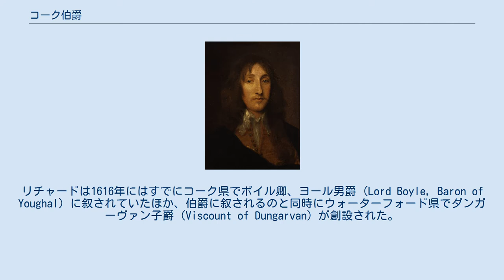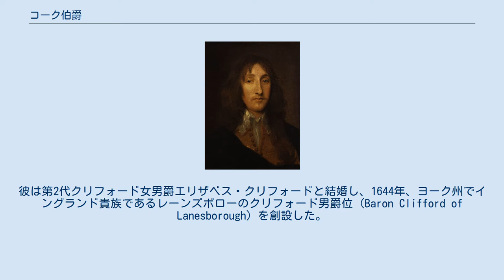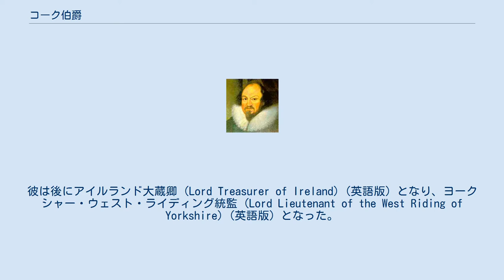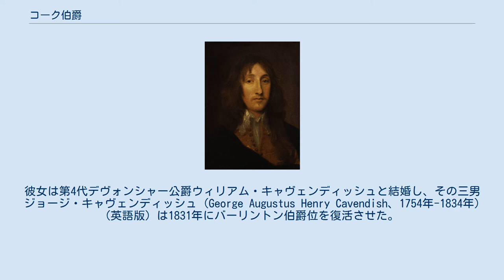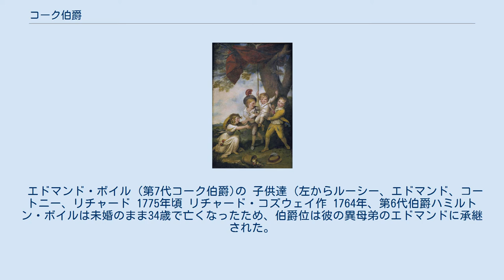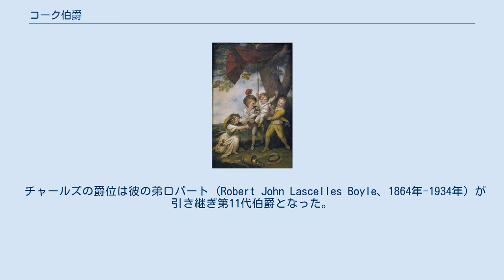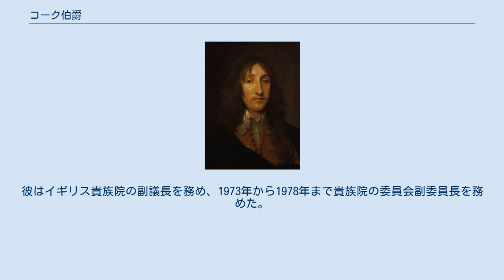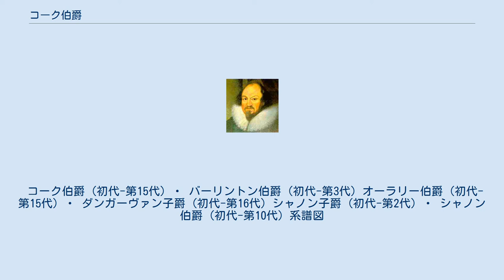コーク伯爵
リチャード・ボイル (初代コーク伯爵) コーク伯爵（コークはくしゃく、Earl of Cork）は、アイルランド貴族の爵位である。
 1620年、アングロ・アイリッシュの政治家、リチャード・ボイル、初代ボイル男爵（Richard Boyle, 1st Baron Boyle、1566年 - 1643年）が叙爵を受けたことにより、創設された。
リチャードは1616年にはすでにコーク県でボイル卿、ヨール男爵 (Lord Boyle, Baron of Youghal) に叙されていたほか、伯爵に叙されるのと同時にウォーターフォード県でダンガーヴァン子爵 (Viscount of Dungarvan) が創設された。
これらの爵位はすべてアイルランド貴族である。
 リチャード・ボイル、初代コーク伯爵は「偉大なる伯爵」(Great Earl) として知られている。
イングランドのカンタベリーで生まれたが、1588年にアイルランドに移住し、そこで結婚してコーク県に広大な土地を買った。
1631年から1643年まで彼はアイルランド大蔵卿 (Lord Treasurer of Ireland) (英語版) を務めた。
三男のロジャー・ボイル(Roger Boyle, 1st Earl of Orrery、1621年-1679年)が1660年にオーラリー伯爵に叙されたのを初めとして、その息子の内4人 が叙爵を受けたことで有名であり、さらにボイルの法則を発見した物理学者サー・ロバート・ボイル (Sir Robert Boyle、1627年-1691年) は7番目の息子である。
 リチャード・ボイル (第2代コーク伯爵) (初代バーリントン伯爵) 1643年初代伯爵が亡くなると、コーク伯爵位は長兄ロジャー・ボイル (Roger Boyle、1606年-1615年) が若くして亡くなっていたため、二男のリチャード・ボイル (Richard Boyle、1612年-1698年) に承継された。
第2代伯爵は前年既に彼の弟ルイス・ボイル (Lewis Boyle、1619年-1642年) から、勅許状の特別遺贈によりキナルミーキーのボイル子爵位 (Viscount Boyle of Kinalmeaky)(英語版) を承継していた。
彼は第2代クリフォード女男爵エリザベス・クリフォードと結婚し、1644年、ヨーク州でイングランド貴族であるレーンズボローのクリフォード男爵位 (Baron Clifford of Lanesborough) を創設した。
彼は後にアイルランド大蔵卿 (Lord Treasurer of Ireland) (英語版) となり、ヨークシャー・ウェスト・ライディング統監 (Lord Lieutenant of the West Riding of Yorkshire) (英語版) となった。
1664年、さらにイングランド貴族であるバーリントン伯爵位を叙爵された。
 リチャードの唯一の息子で相続人のチャールズ・ボイル (Charles Boyle、1639年-1694年) は、1663年に父親が従属爵位として保持していたダンガーヴァン子爵位によって、繰上勅書でアイルランド王国貴族院に召喚された。
チャールズは後にイングランドのタムワース (Tamworth) (英語版) とヨークシャーからイングランド王国庶民院議員に選出された。
1689年、チャールズは父のレーンズボローのクリフォード男爵位によって、繰上勅書でイングランド王国貴族院に召喚された。
 リチャード・ボイル (第4代コーク伯爵) (第3代バーリントン伯爵) 1698年第2代伯爵が亡くなるとコーク伯爵位は第2代伯爵の孫で、第3代ダンガーヴァン子爵の息子であるチャールズ・ボイル (Charles Boyle、1660年–1704年) に承継された。
彼はアイルランド大蔵卿であり、ヨークシャー・ウェスト・ライディング統監であった。
 1704年第3代伯爵が亡くなると、爵位は唯一の息子リチャード・ボイルに承継された。
 彼はバーリントン伯爵として知られ、パッラーディオによる古代ローマの建築図面を出版し、ウィリアム・ケントと共にチジックハウスの設計をした著名な建築家であった。
 1753年に第4代伯爵のリチャードが亡くなると、彼には息子がいなかったため、レーンズボローのクリフォード男爵位とバーリントン伯爵位は廃絶となった。
彼のバーリントン・エステート (バーリントンハ...